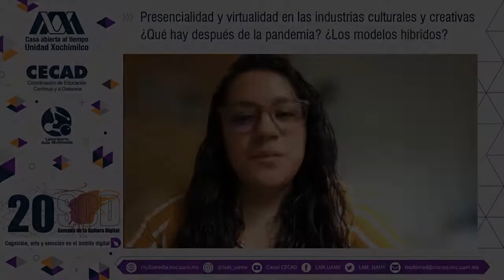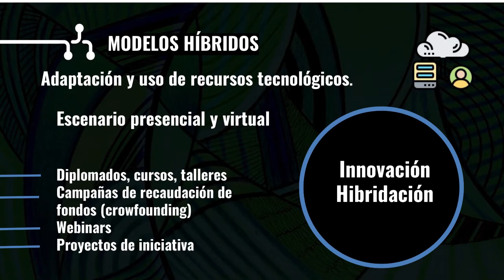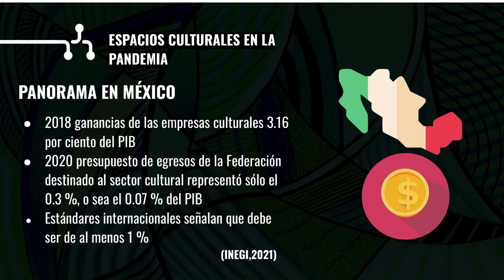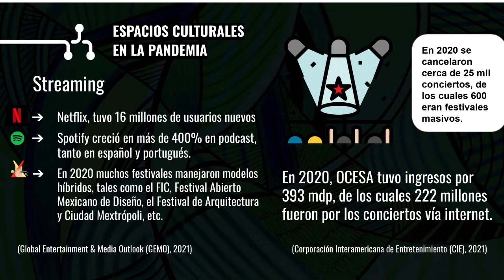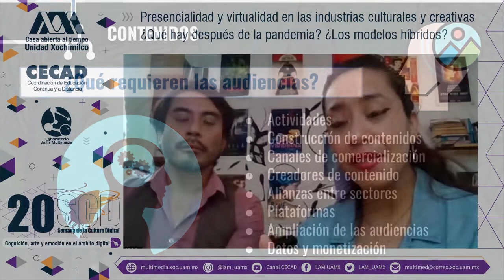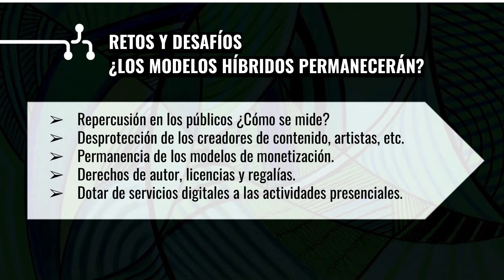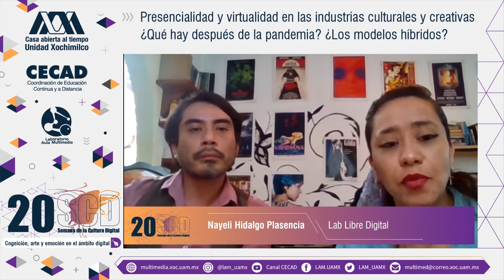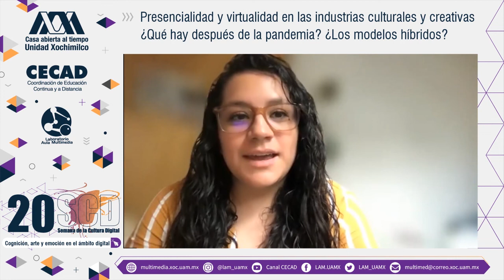20SCD UAMX "Presencialidad y virtualidad en las industrias culturales y creativas ¿Qué hay después…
…de la pandemia? ¿Los modelos híbridos?". Última transmisión de la 20a Semana de la Cultura Digital en la UAMXochimilco. Ponentes: Nayeli Hidalgo Plascencia y Manuel Ortíz Cortés de @LabLibreDigital